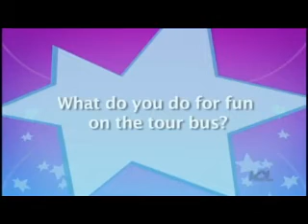Saying Goodbye (Mitchel Musso Video)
A video I made for Mitchel Musso using the song "Saying Goodbye" by Deborah Cox.